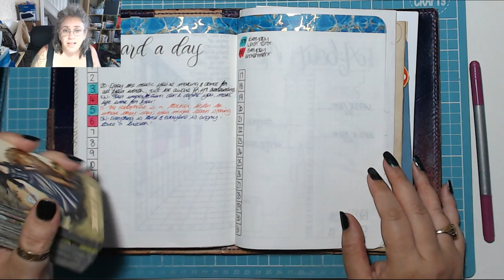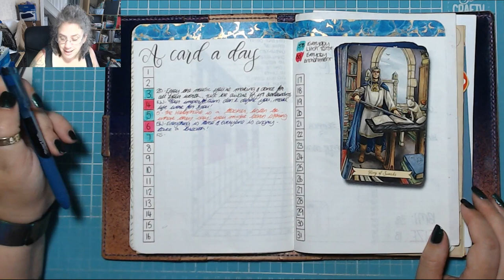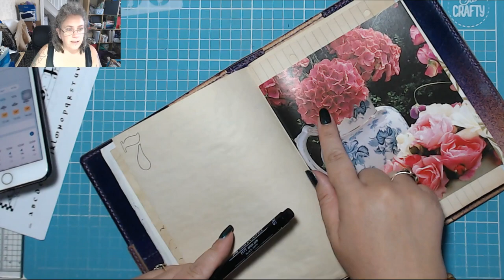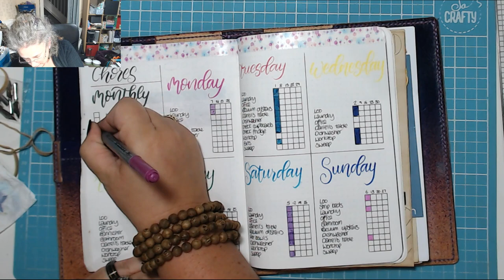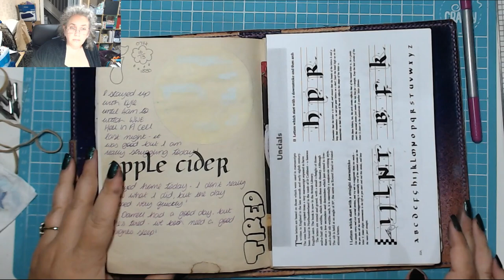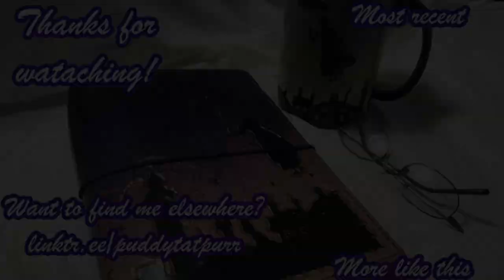Moon! Today in my BuJournal 7th October 2019